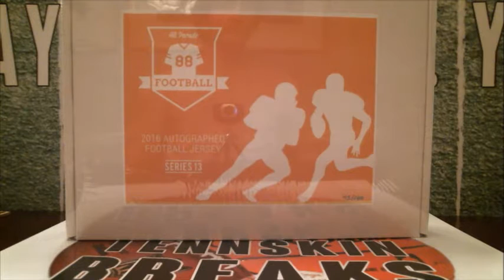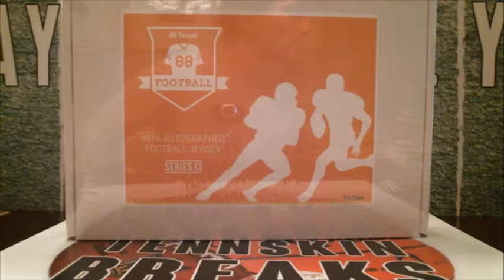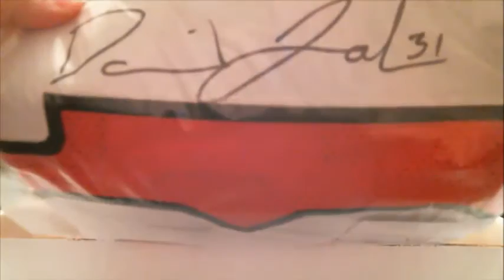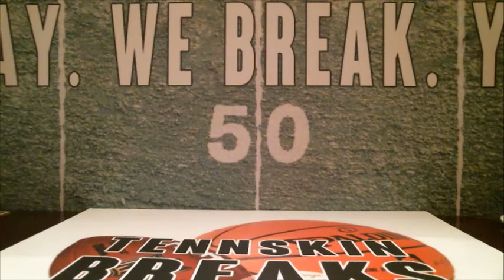1/29/17 - 2016 Hit Parade Series 13 Auto Football Jersey 1 Box Break